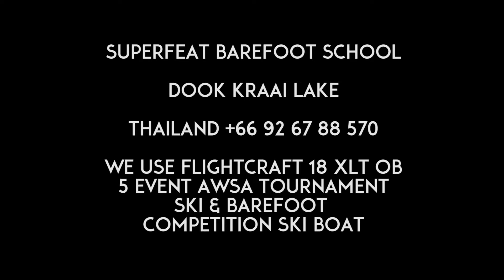Nice Barefoot Crossing on Dook Kraai in THAILAND GOPR0183 1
Nice Barefoot Crossing on Dook Kraai w/ Sebastian...